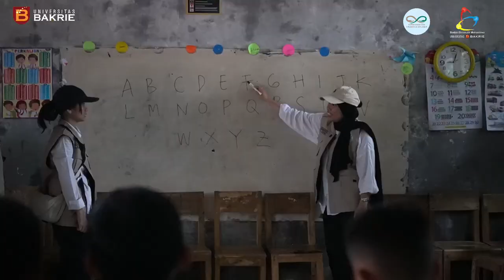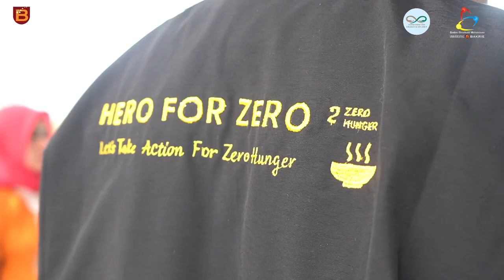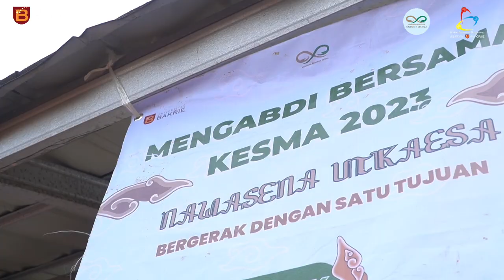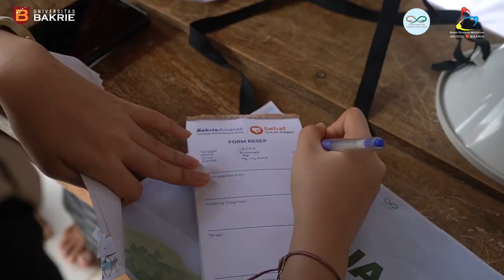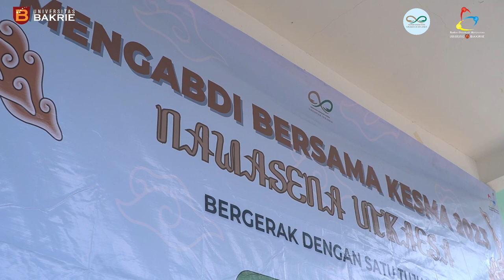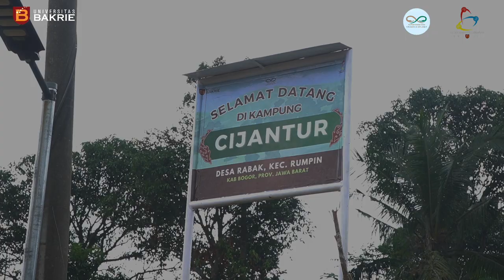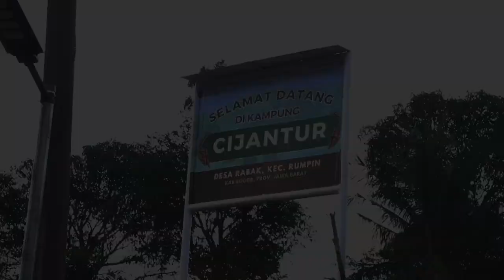VLOG Mengabdi Bersama Kesma BEM Universitas Bakrie 2023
Halo, KM-UBakrie! 👋

Kali ini, BEM UBakrie menampilkan vlog yang menggambarkan keseruan program Mengabdi Bersama KESMA 2023 selama 4 hari di Desa Cijantur, Bogor. Saksikan keseruan kami! ✨

Program Mengabdi Bersama KESMA 2023 telah memberikan harapan kepada masyarakat Desa Cijantur di berbagai aspek kehidupan, yaitu melalui beberapa subprogram yang telah kami laksanakan:
1. MBK Kesehatan
2. MBK Ceria
3. MBK Inspirasi
4. MBK Bercocok Tanam
5. MBK Revitalisasi
6. Pesta Rakyat

Kami berharap bahwa program pengabdian yang telah kami lakukan akan berdampak terhadap pembangunan berkelanjutan Desa Cijantur. 😊